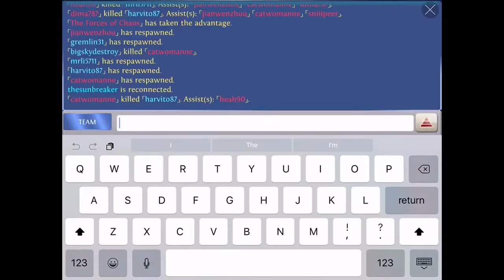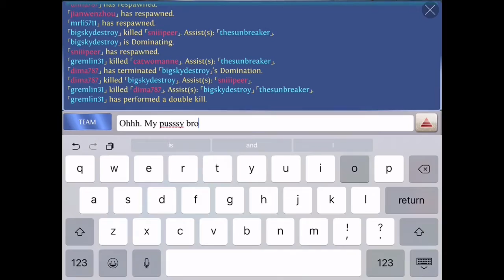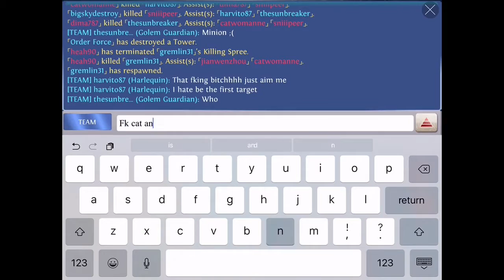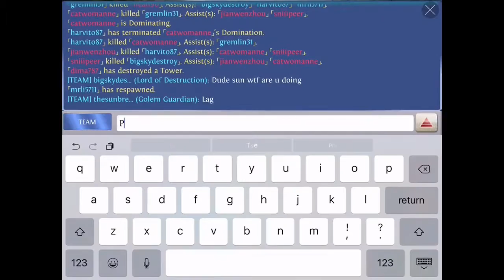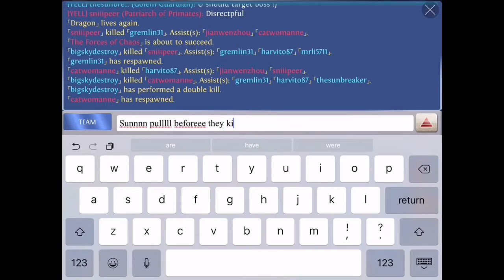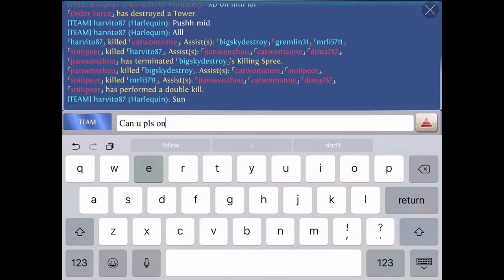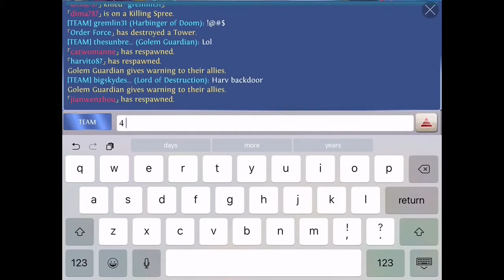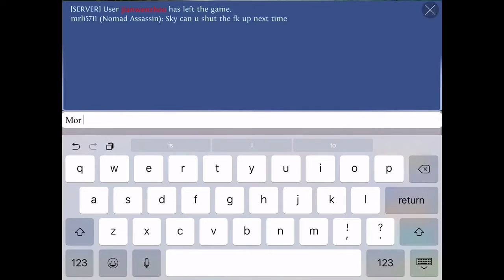Aria Wind - Heroes of order & chaos [ HOC ]